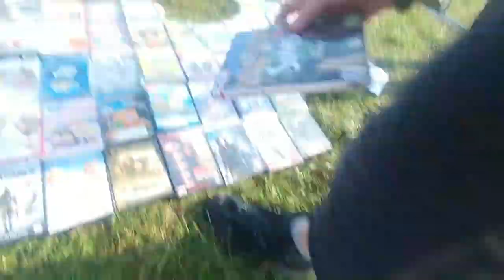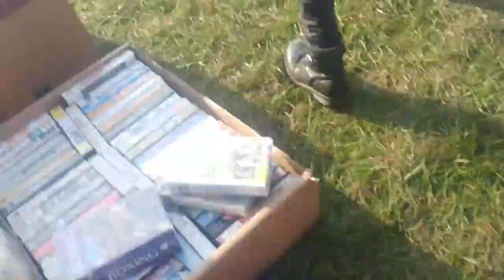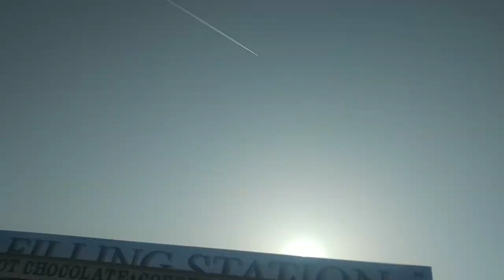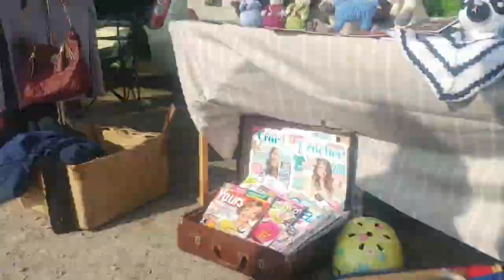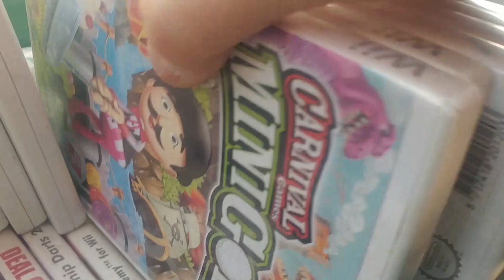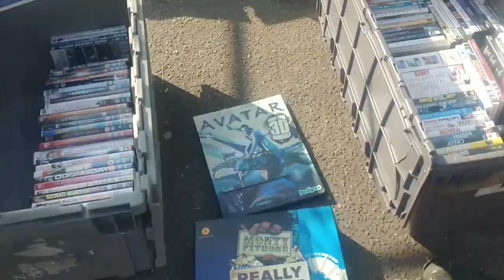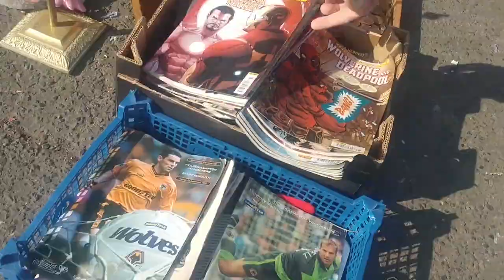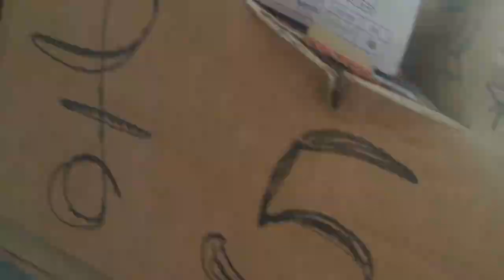Double Car Boot sale Bust! Came back (almost) empty handed!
Bank Holiday monday, thought the boot sales would be heaving, went to the same one i normally go to on a Sunday and it was dead, barely worth the £1 admission!

Walked away with a mess tin for 50p, Sleeping bag for £1 and couple of games to trade for credit. Madam left empty handed. To be fair the sleeping bag was a massive mummy one and really thick so its been washed ready for camp!

Carboot the second was equally a bust, walked out with a bag of wood for burning in the fire pit for a quid fifty and madam picked up a Panic CD.

Don't think i'll be hitting up Penkridge again anytime soon!